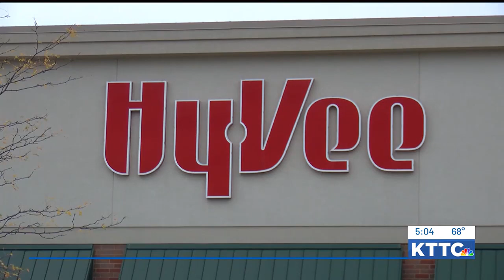Veteran's memorial marker for Dover World War I veteran